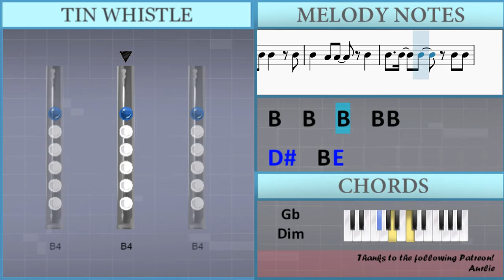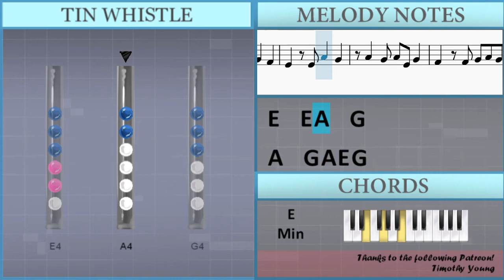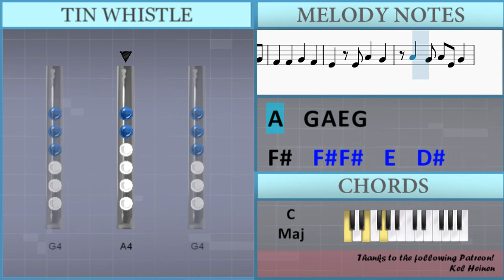How to play Beggin by Maneskin on Tin Whistle (Tutorial)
Uncommon half-holes notes: Eb5

The easiest way to learn how to play Beggin by Maneskin on the tin whistle. It's a tin whistle tutorial for Beggin by Maneskin.

EasyTinWhistleLesson teaches you to play the your favorite instrument, through easy and simple animation so that you too can learn how to play Beggin by Maneskin on the tin whistle easily. A tin whistle tutorial with visual animation graphic.

Lettered notation:
E4 A4   G4
A4   G4 A4 E4 G4
Gb4   Gb4 G4 A4 G4 G4
Gb4   Gb4   G4   Gb4
E4   E4 A4   G4
Gb4   Gb4   G4   Gb4 E4
A4   G4 G4
E4 A4   G4 G4
E4 A4   G4 G4 Gb4
Gb4   Gb4   Gb4 G4 G4 E4
Gb4 E4 Gb4   Gb4 Gb4 G4 G4 E4
G4 G4 E4 E4 E4 E4 E4 E4 E4 E4
G4 G4 E4 E4 E4 E4 E4 E4 E4
G4 G4 E4 E4 E4 E4 E4 E4 E4 E4 E4
G4 E4 E4 E4 E4 A4   G4   E4
E4 E4 E4 E4 E4 A4 E4 G4
Gb4       Gb4 E4 G4
Gb4       G4 G4 G4
B4   B4 C5   C5
C5   B4 B4   E4
B4 B4 B4 B4   B4
B4 A4 A4 A4   B4 B4
Gb4   E4 Gb4   E4 Gb4 G4 G4 E4
Gb4 E4 Gb4   Gb4 Gb4 G4 G4 G4 G4
G4 E4 G4 G4 G4 E4 G4 G4
G4 E4 E4 E4 E4 E4   E4 G4 G4
G4 E4 E4 E4 E4 E4 E4   E4 E4 E4
G4 E4 E4 E4 E4 E4 E4 G4 G4 G4 G4
G4 E4 E4 E4 E4 E4 E4 E4 E4   E4 E4
Gb4 Gb4 Gb4 Gb4 Gb4 Gb4 E4 Gb4 Gb4 Gb4 Gb4
Gb4 Gb4 Gb4 Gb4 Gb4 Gb4 Gb4 Gb4   E4 E4
E4 G4 E4 E4 E4 G4 G4 E4 E4
E4 G4 G4 E4 E4 E4 E4 G4 E4 E4
E4 G4 E4 E4   E4 Gb4 Gb4 Gb4 Gb4
Gb4 Gb4 Gb4 Gb4 Gb4 Gb4 Gb4 E4 Gb4 E4
E4 E4 E4 E4 E4 E4 G4 G4
E4 E4 E4 A4   G4
Eb5   B4 E5
E4 A4   G4
Gb4     G4 A4 G4 G4
B4   B4   B4   A4
B4   E4 A4   G4
B4   B4   Eb5 B4 A4
E4 A4   G4
Gb4   Gb5 Gb5   E5   Eb5
B4   A4   B4 B4 A4
E4